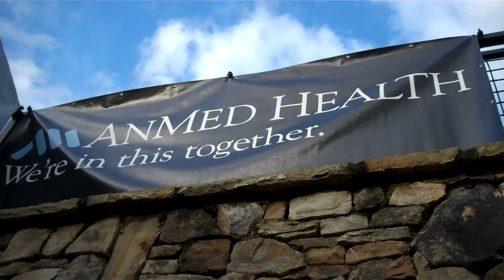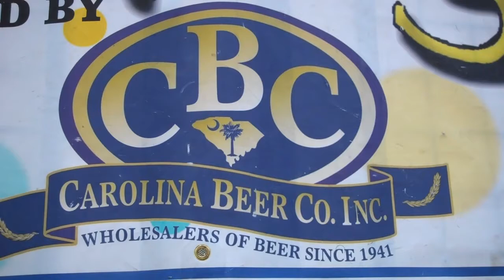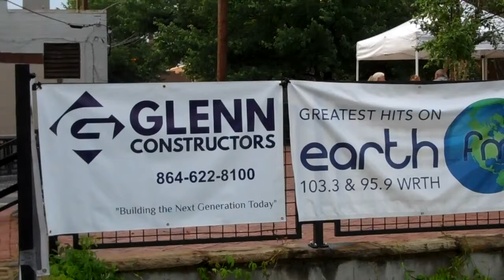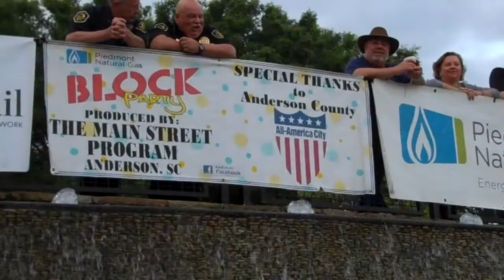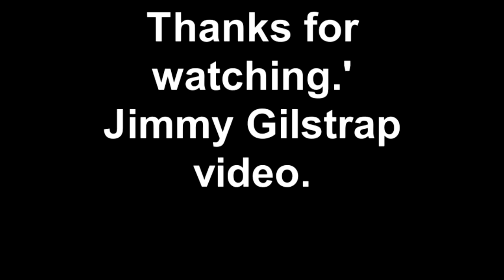Babe Lincoln at The Anderson,SC Block Party 5-17-2018